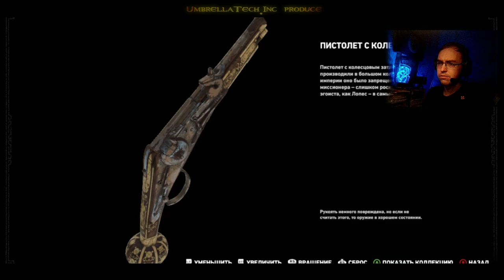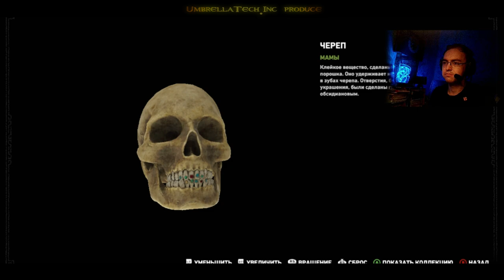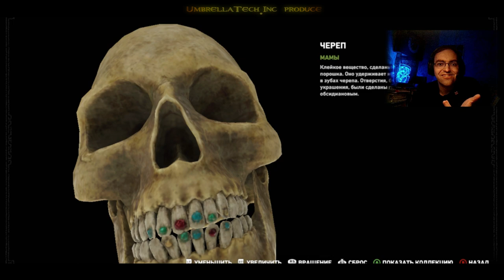Shadow of the Tomb Raider #46 ➤ ПЕРУАНСКИЕ РАСХИТИТЕЛИ ГРОБНИЦ